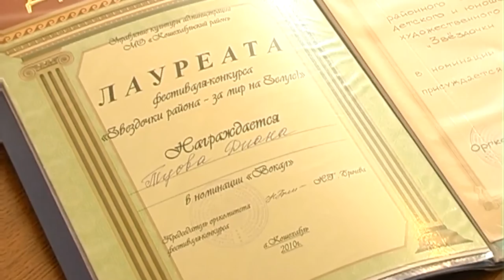АРХИВ 29 01 2014 Тематика Наши таланты Туова Диана x264